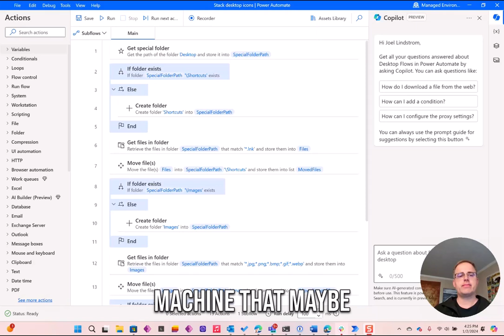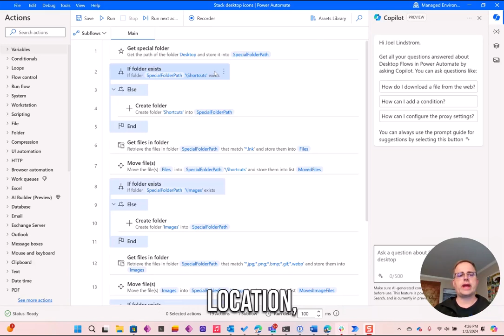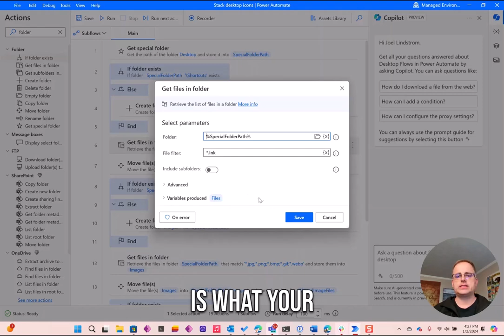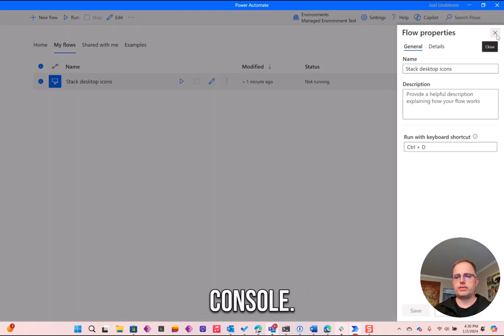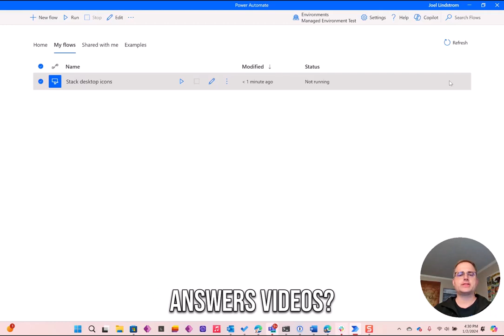Goodbye cluttered desktop: Automatically cleaning your desktop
OSX stacks in Windows? Are you tired of cluttered desktops and disorganized files? In this video, we’ll show you how to use Power Automate Desktop to automatically organize your desktop files and shortcuts in Windows 10 and 11, similar to the OSX Stacks feature. With Power Automate Desktop, you can easily automate the process of cleaning up your desktop and keep your files organized.